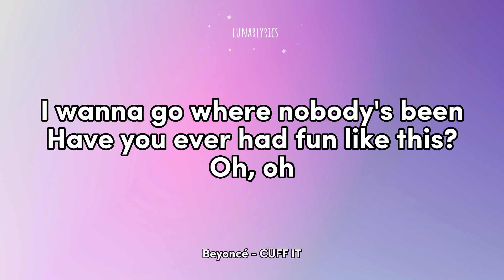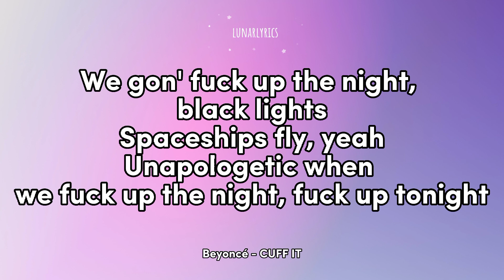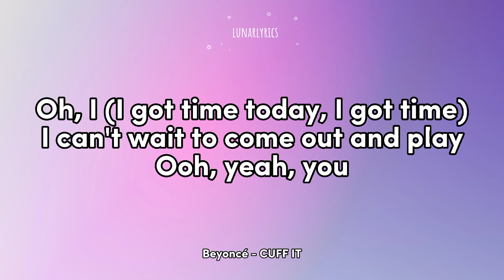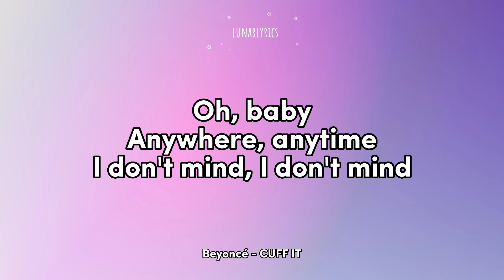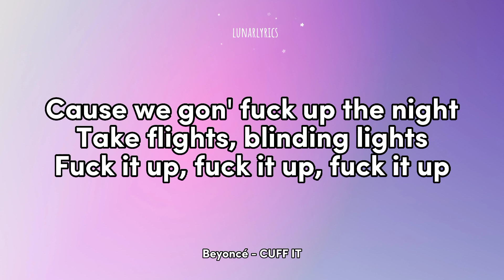Beyoncé - CUFF IT (Lyrics)